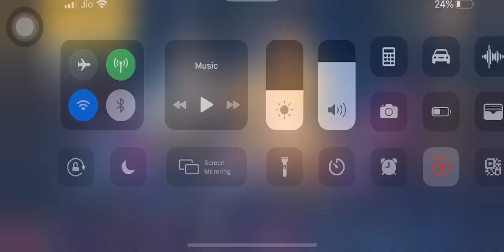Kadak wala chicken dinner.....PUBG MOBILE